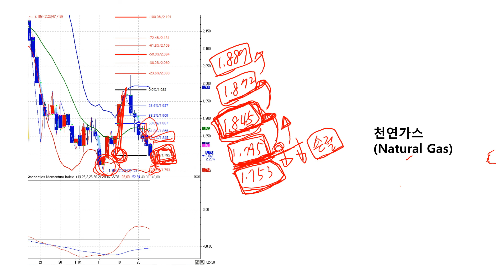2020년 02월 27일 천연가스(Natural Gas) 모닝브리핑